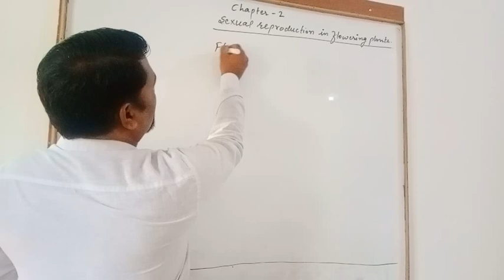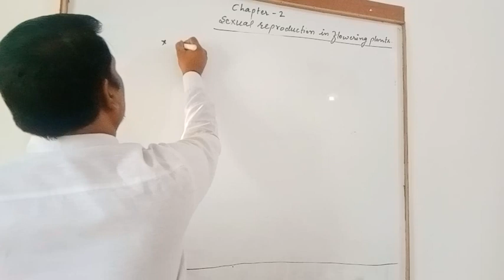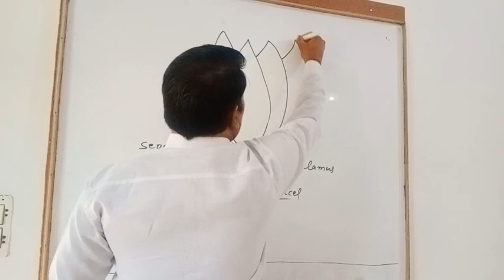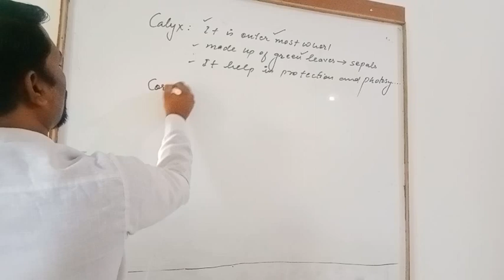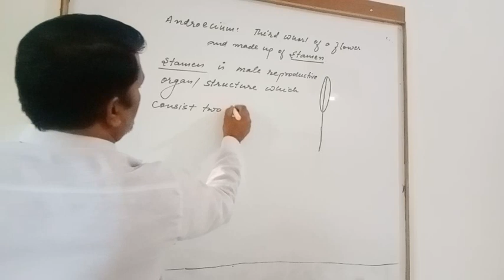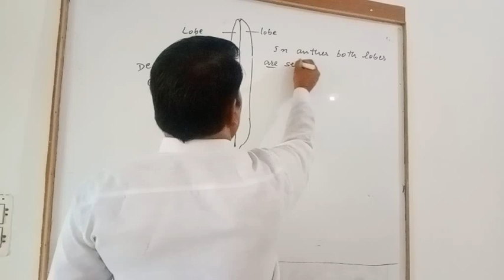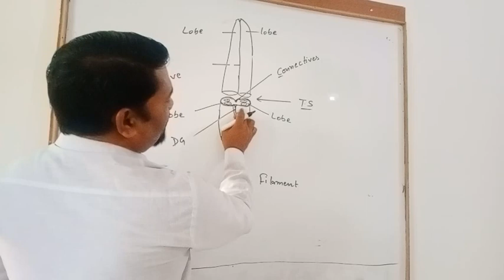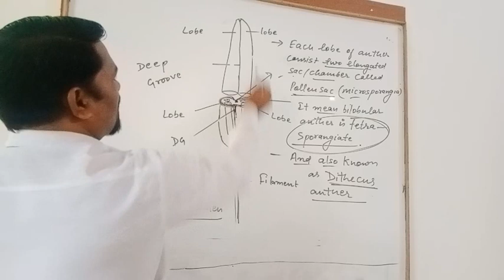L-16 Parts of flower